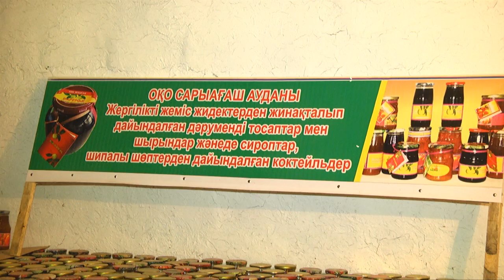Полезное варенье из зеленых орехов варят и продают в ЮКО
Уникальный цех по производству консервированного варенья из зеленых орехов работает в ЮКО. Предприятие было запущено всего год назад. В этом году предприниматель получил льготный кредит в рамках госпрограммы и надеется выиграть грант в номинации "Уникальное предприятие".